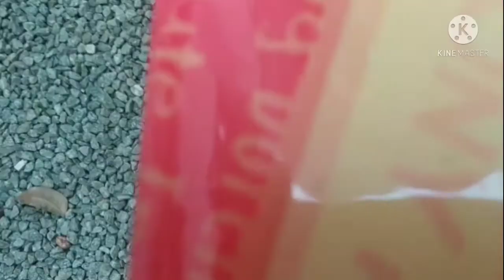my cycle review/Amana's creations